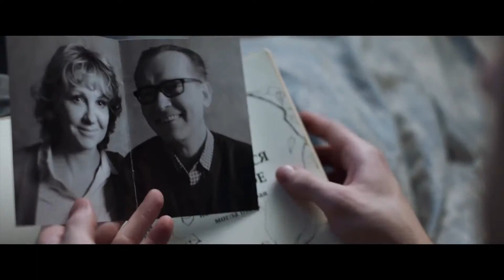ЧЕРНОВИК (2018) ФАНТАСТИКА 😎 РУССКИЙ ТРЕЙЛЕР 😎 Черновик трейлер 2021 на Русском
ПОКУПАЕШЬ В ИНТЕРНЕТЕ? ЗАБЕРИ СВОЙ КЭШБЭК.

Долгожданная экранизация одного из самых известных романов Сергея Лукьяненко, автора «Ночного Дозора» и «Дневного Дозора». Кирилл родился и вырос в Москве и успел построить неплохую карьеру в индустрии компьютерных игр. Но в один прекрасный день парень начал замечать, что его словно стирают из реальной жизни. Сначала в его квартире обосновалась незнакомая женщина, затем он лишился работы, а вскоре даже собственные родители забыли о его существовании. Разумеется, все это происходило не просто так: Кириллу предстояло узнать, что он избран для особой и таинственной миссии. С этого момента он больше не человек: он функционал – бессмертный и сверхсильный таможенник на границе между многочисленными параллельными мирами. В каждом из этих миров есть Москва и Кремль, но их обитатели живут совсем по-разному. Есть среди них и совершенно особый мир – Аркан. Многие уверены, что Аркан – это копия нашего мира, и с его помощью можно предотвратить многие конфликты и катастрофы.